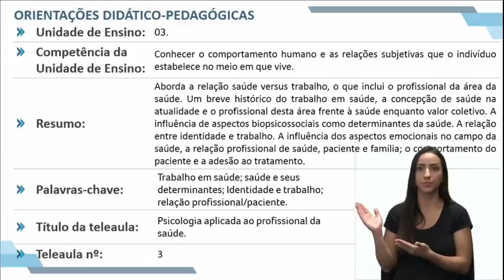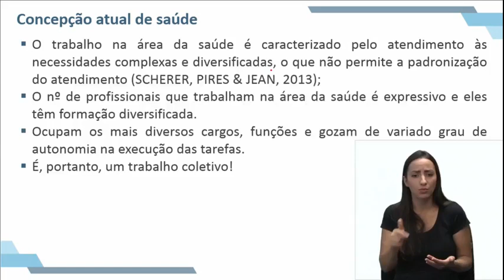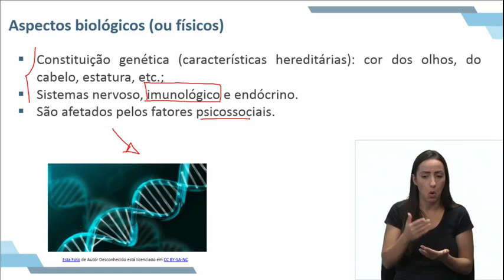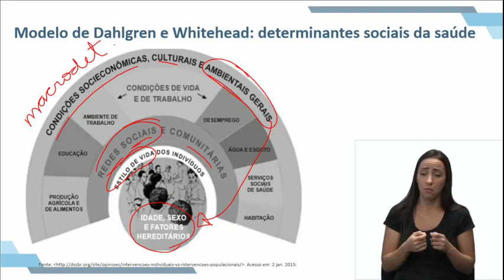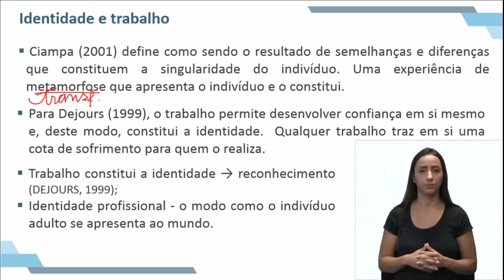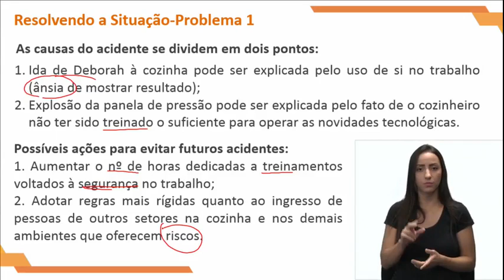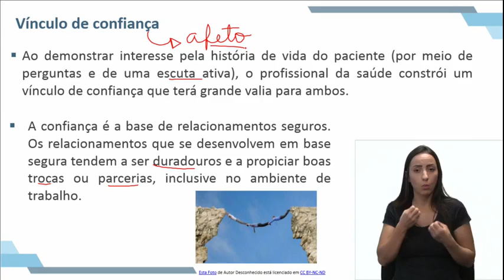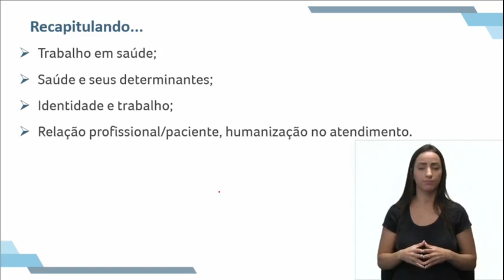Psicologia aplicada à saúde - Aula 3 -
Disciplina: Psicologia Aplicada à saúde - Aula 3
"Psicologia aplicada ao profissional da saúde"
Quer receber questões de prova e materiais de leitura da disciplina?
Vamos enviar para o seu e-mail os slides, o livro da disciplina, os roteiros das aulas práticas e tirar suas dúvidas!
Núcleo comum da saúde
A finalidade desse canal é compartilhar estudos da área da saúde, tutorias acadêmicas realizadas com alunos das graduações de Fisioterapia, Biomedicina, Enfermagem, Nutrição e Farmácia.